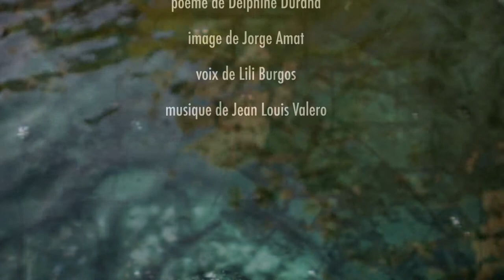la ballade des jolis os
Clip d'après un poème de Delphine Durant avec la voix de Lili Burgos, la musique de Jean Louis Valero et les photos de Jorge Amat.
Encore une histoire d'amour qui finit mal.